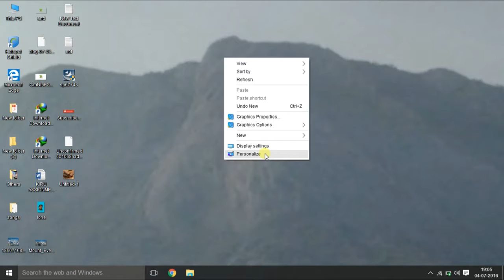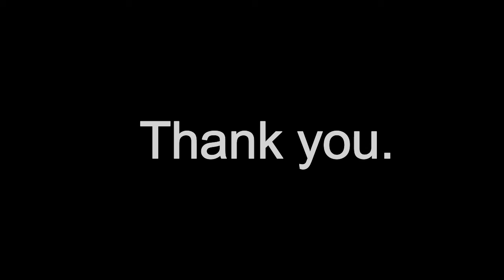How to restore desktop background in Windows 10 [Tutorial]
The steps are same for Windows 8.1/8/7/XP